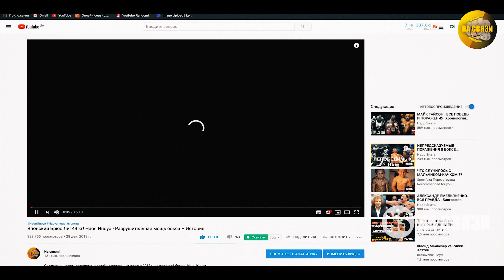Мексиканский Брюс Ли! 59 кг! Райан Гарсия - Нереальная скорость бокса - История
С момента своего первого поединка на профессиональном ринге в июне 2016 года американский боксер мексиканского происхождения Райан Гарсия успел стать в своем юном возрасте, в 21 год –настоящей звездой бокса.
Не смотря на очень раннее начало карьеры в профессионалах, Райан Гарсия достиг очень многого в любителях - в ринге собрал невероятный рекорд 215-15.
После недавнего мега-боя с филиппинцем Ромеро Дуно давайте посмотрим на несколько примеров нереальной скорости «Молнии» Райана Гарсии.

ES_Compadre - Tigerblood Jewel
ES_Closer to You - Wellmess